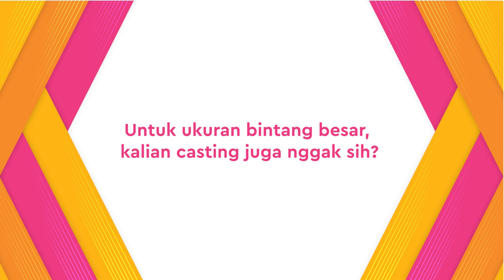Dicium Denny Sumargo Hal Paling Berkesan Bagi Raihaanun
KAPANLAGI.COM - Raihaanun dan Denny Sumargo berkunjung ke Kantor KapanLagi untuk mempromosikan film terbaru mereka, TWIVORTIARE. Mereka menceritakan proses persiapan hingga apa yang paling berkesan selama syuting.